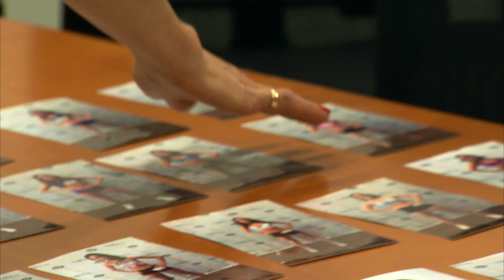Flight Crew: Making the Squad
Behind the Scenes of Jets Flight Crew Tryouts